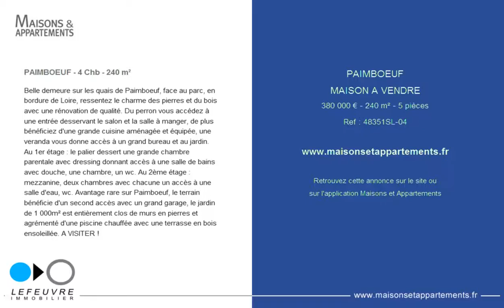PAIMBOEUF - MAISON A VENDRE - 380 000 € - 240 m² - 5 pièces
Référence : 48351SL-04

PAIMBOEUF - 4 Chb - 240 m²
Belle demeure sur les quais de Paimboeuf, face au parc, en bordure de Loire, ressentez le charme des pierres et du bois avec une rénovation de qualité. Du perron vous accédez à une entrée desservant le salon et la salle à manger, de plus bénéficiez d'une grande cuisine aménagée et équipée, une veranda vous donne accès à un grand bureau et au jardin. Au 1er étage : le palier dessert une grande chambre parentale avec dressing donnant accès à une salle de bains avec douche, une chambre, un wc. Au 2ème étage : mezzanine, deux chambres avec chacune un accès à une salle d'eau, wc. Avantage rare sur Paimboeuf, le terrain bénéficie d'un second accès avec un grand garage, le jardin de 1 000m² est entièrement clos de murs en pierres et agrémenté d'une piscine chauffée avec une terrasse en bois ensoleillée. A VISITER !